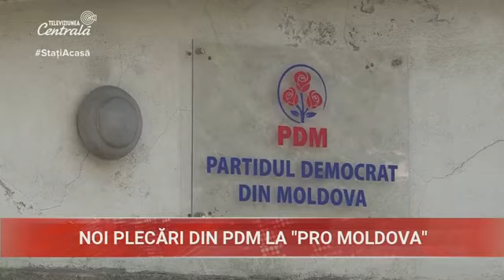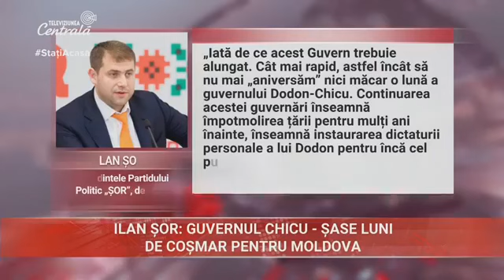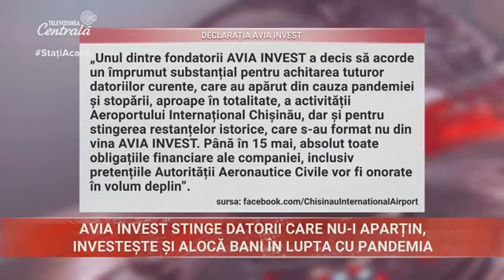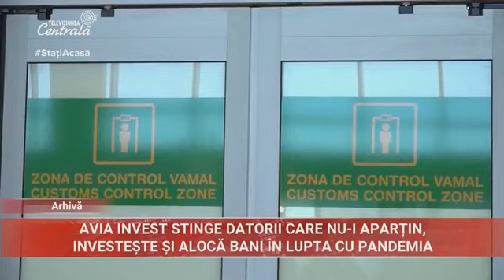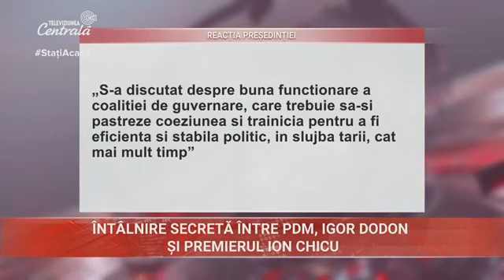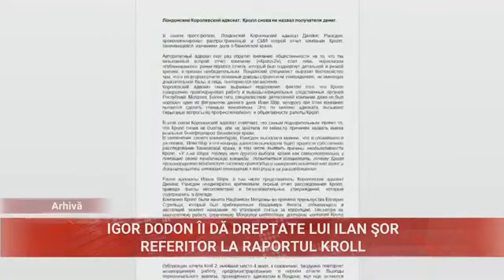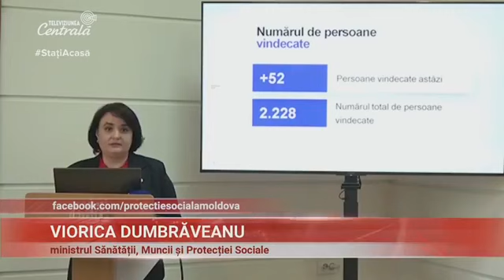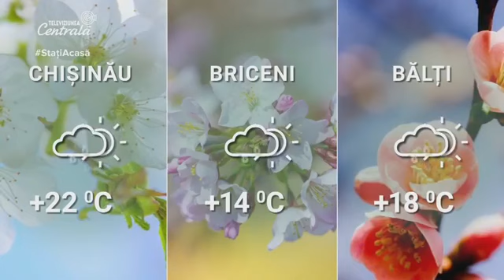2020-05-14 | 19:00 Știri la Televiziunea Centrală